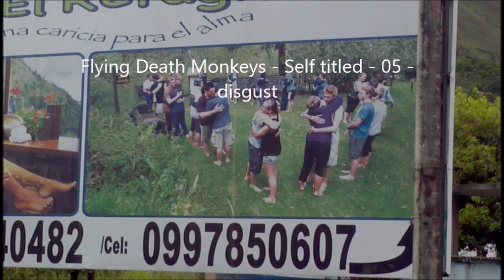Flying Death Monkeys - Self-Titled Album - 05 - Disgust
A deep cut from the Skagit County vaults.